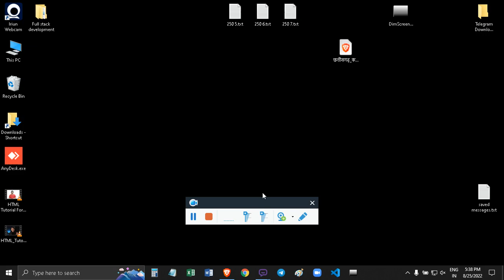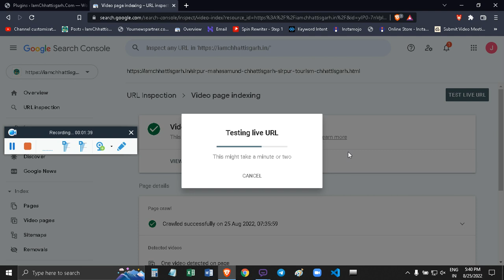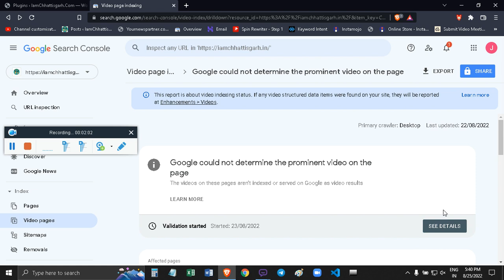Video indexing found on your site error problem fix in google search console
Video indexing found on your site error problem fix in google search consoleVideo indexing found on your site error problem fix in google search console